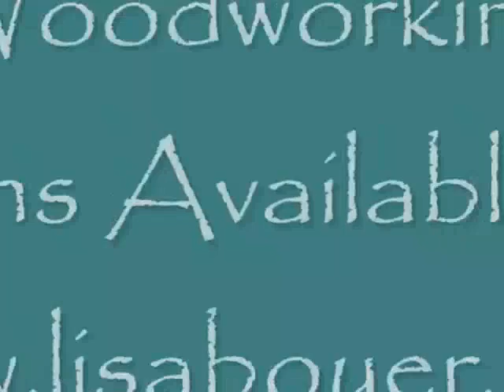model of our solar system,Celestial Mechanical Calendar and Orrery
Beautiful model of our solar system avaiable in online store .Designed by Clayton Boyer; woodworking plans available at xxx.lisaboyer.com;model of our solar system.